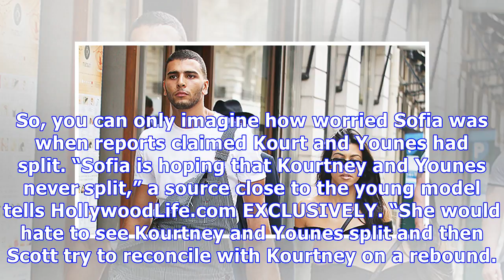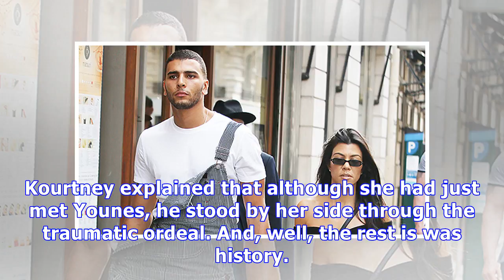Kourtney Kardashian & Younes Bendjima: Why Sofia Richie Is ‘Hoping’ They Won’t Split